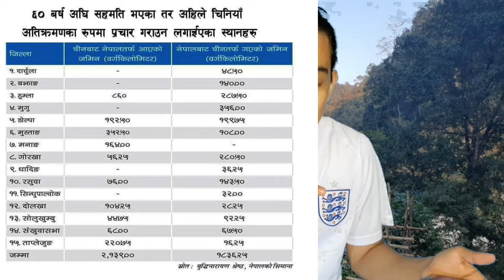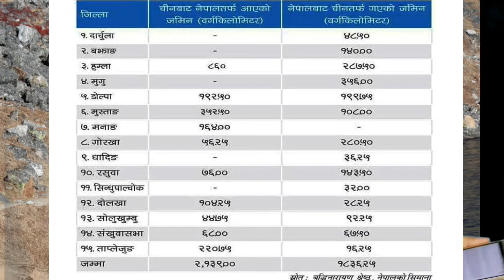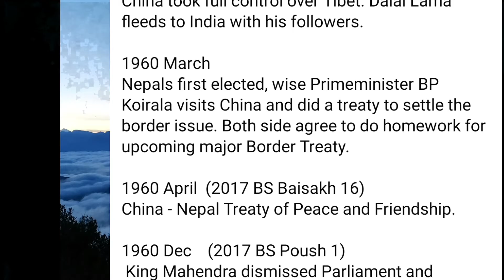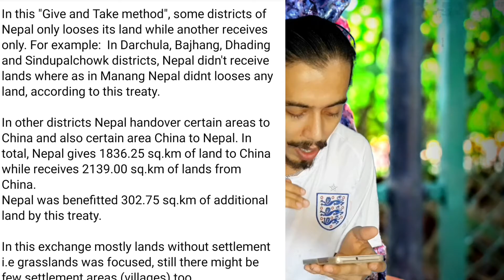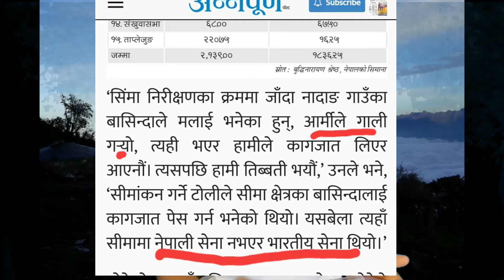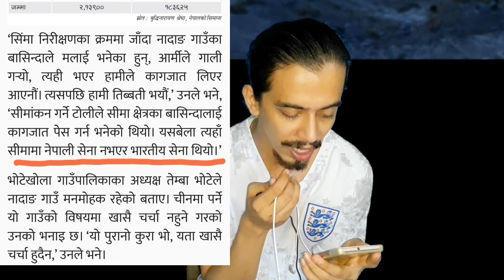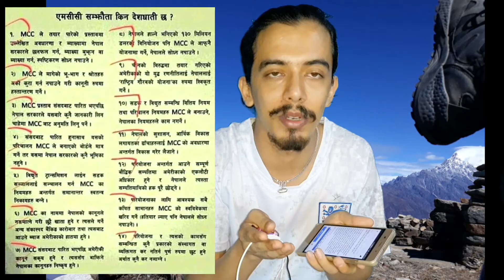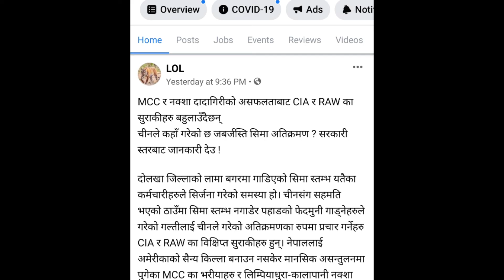चाईनाले जमिन मिचेको बिवादमा मैले के बुझे | did china really capture nepali land ?? MAHESH ADHIKARI